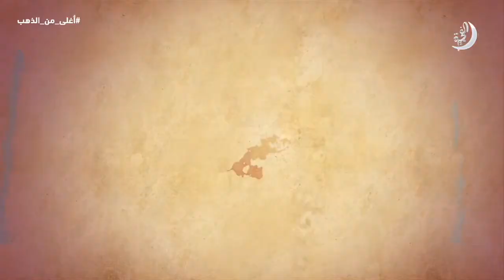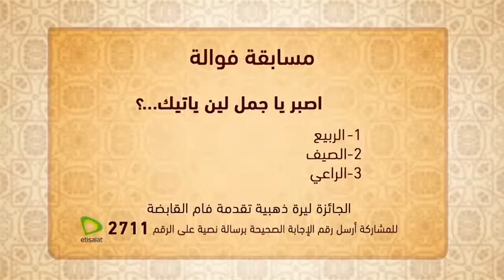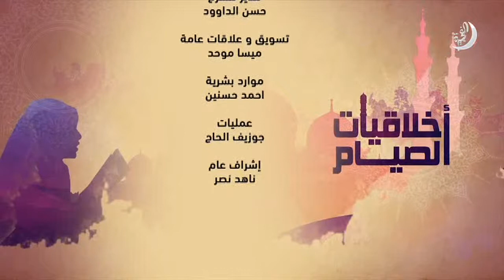برنامج أخلاقيات الصيام حلقة 6 تاريخ 22-05-2018 تلفزيون الفجيرة